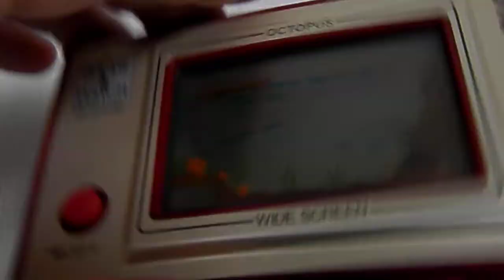12656 Nintendo Game & Watch Wide Screen Octopus OC-22 1981